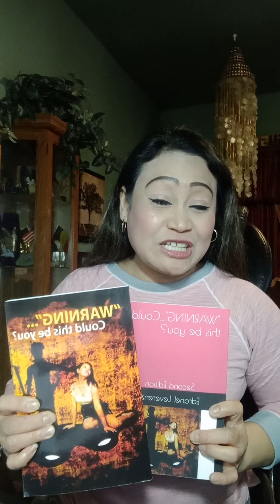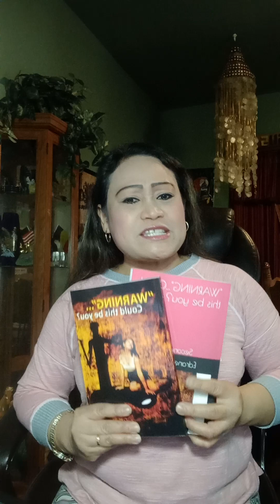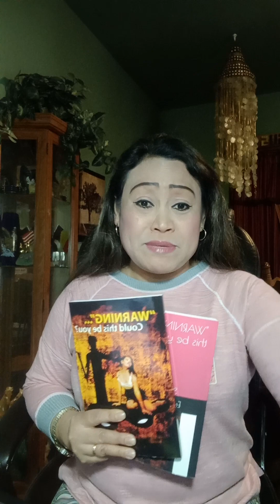7.7.22 Make an Effort to Build a Great Relationship with God, Jesus, with Your Spouse, or Friends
God's Word (a) 7.7.22

Make an Effort to Build a Great Relationship with God, Jesus, with Your Spouse, or Friends

       If you have a very important appointment like a job interview, an important date with your spouse or girlfriend or boyfriend or a playdate with your friends or just an important hang out with your friends, you don't want to be late. It means you need to make an effort to make them feel like being valued and be respectful to them, especially during a very important job interview, you don't want to arrive late to that appointment otherwise you're being late is a RED FLAG from the employer not to hire you, so you must plan and wake up early to be there at the very important job interview at least 10 minutes earlier before the appointed time. This is the same thing with your walk with the Almighty God, Jesus Christ. If you want to spend quality time with Him, then wake up early to have a great conversation with Him. If you value your job interview, you should value Jesus Christ more than anything in this world. He is the ALMIGHTY GOD, THE ALL POWERFUL, ALL KNOWING AND EVERYWHERE GOD. He can give you so many favors for anything you do like getting that job you applied. You should not miss any of God's Words for you that day to get His blessings, encouragements, and favors upon your life, but if you decide to set Him aside, don't care about Him or you will put Him as your last option, then don't expect Him to bless, favor and encourage you that day! You are just waiting for His curse upon your life! In Matthew 6:33, it says: "SEEK HIM FIRST HIS KINGDOM AND HIS RIGHTEOUSNESS AND EVERYTHING SHALL BE ADDED TO YOU." You have a very important date with the Lord, every day before you start your day. You don't want to miss His great love, message, blessings and favors for your life.❤❤❤